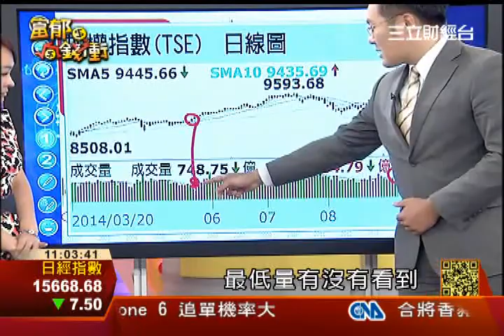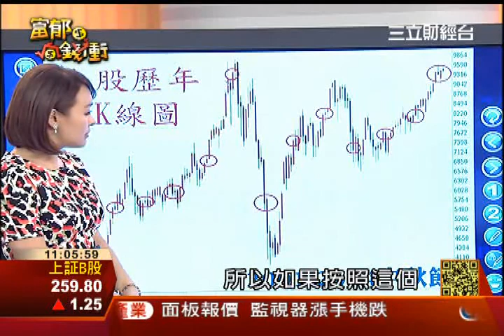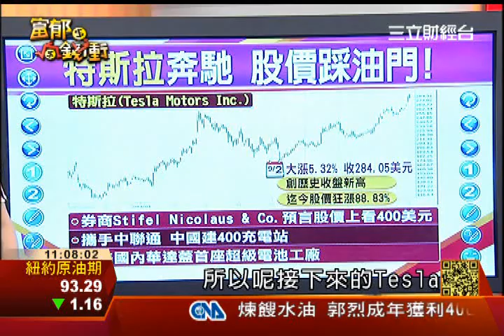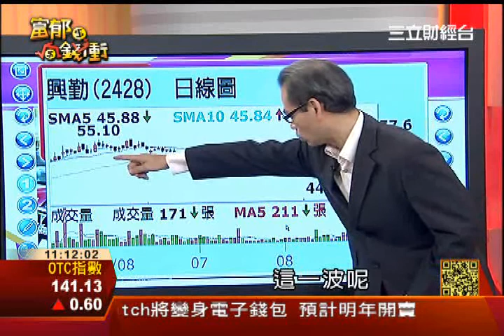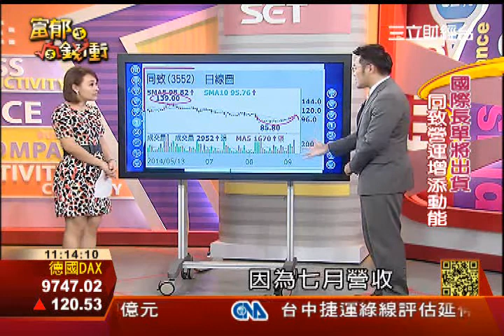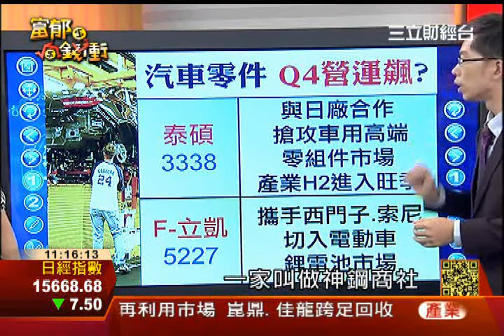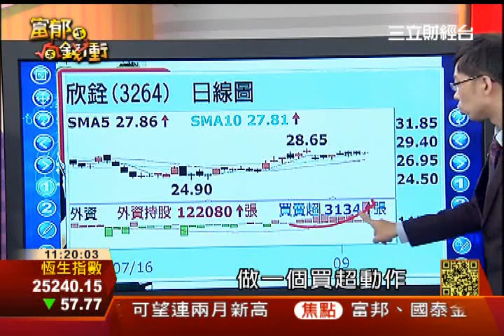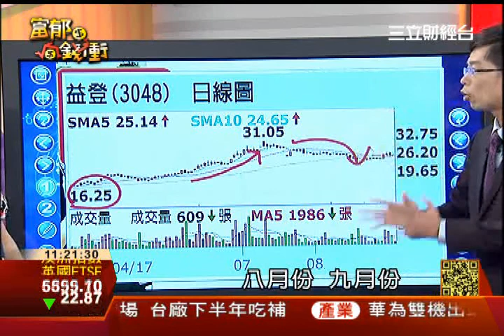憂中秋後變盤?3-1│富郁向錢衝│三立財經台 CH88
週線終結連3紅 憂秋後變盤? 專家叫您免緊張
特斯拉、比亞迪飆風再起 台廠概念股蓄勢待發
三星耍新"機" 蘋果嚇趴 蘋概繼續衝?賣壓到?
中秋禮金加碼賺 布局八月營收飆股時機到

本週《富郁向錢衝》
邀請資深分析師
馬紀強 郭哲榮 謝培瑜
教您在茫茫股海中賺大錢

播出時間 (六)23:00 (日)11:00
精彩內容 您一定不能錯過!!!